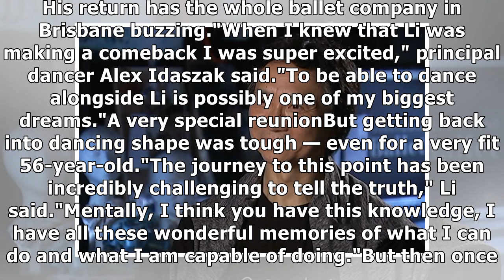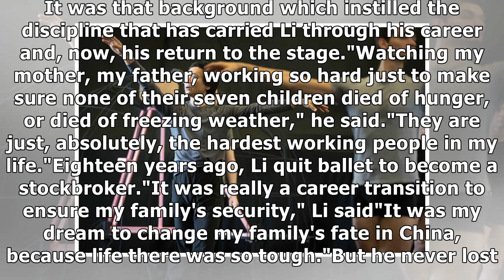Mao's last dancer li cunxin makes ballet return after 18 years